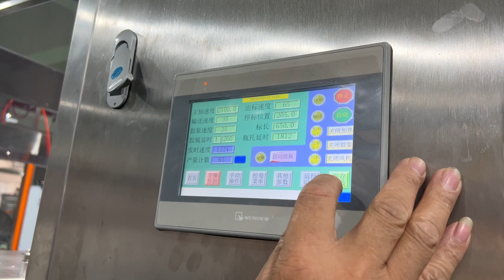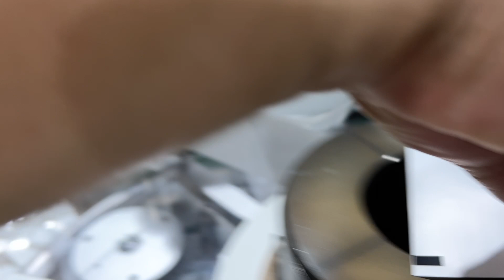机器使用教学视频：停标位置检测和调整方法，如何调试热熔胶标签贴标机（洗洁精瓶方瓶贴标设备）